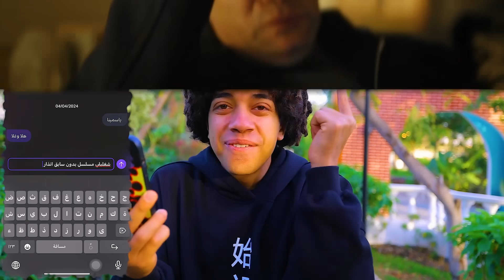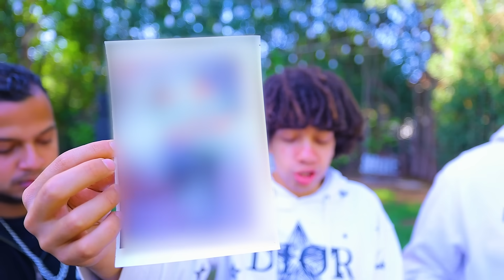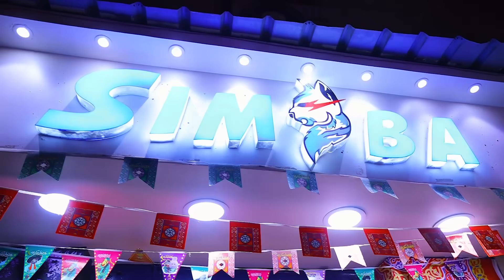فتحت خزنه القيصر 😱 ( فضايحك كلها بقت معايا ! )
فروع محلات لبيع ميرش سيمبا :
طنطا : اخر شارع سعيد مع الامام مسلم اول
يمين بعد نقطه قحافه
طنطا : شارع ترعة سنارة مع امتداد شارع النادي منطقه طنطا سكان بجوار محل التركي ​
يارب الفلوج يعجبكوا
ومتنسوش تعملوا اشتراك عشان معورش حد